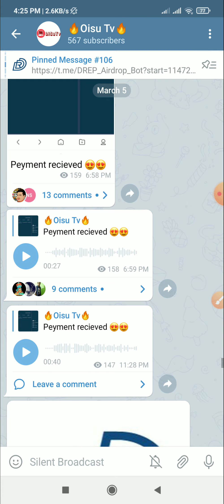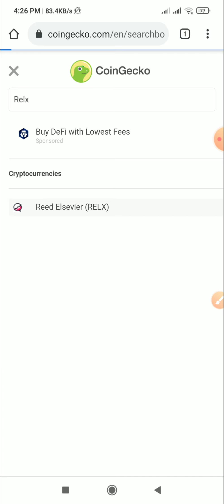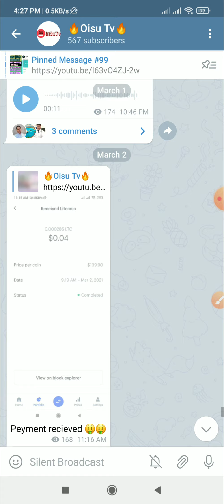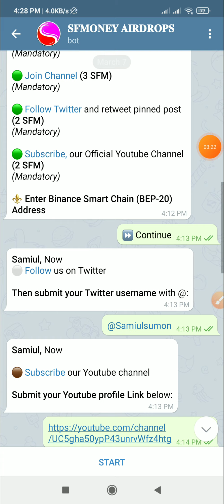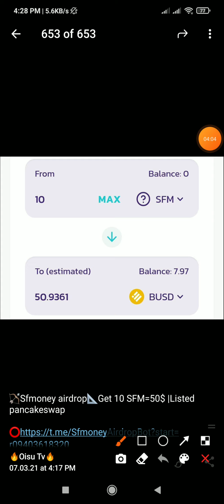$35 Revived Finexbox from Airdrop।। Relx Token Exchange Finexbox।। Airdrop Peyment Recieved 35$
Must join now🤑🤑